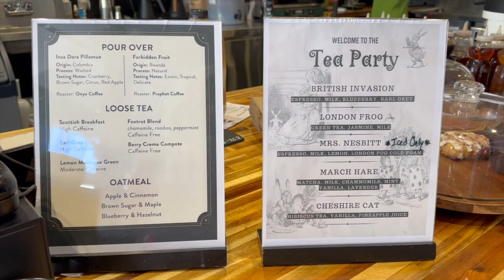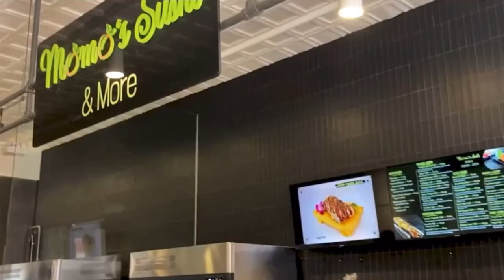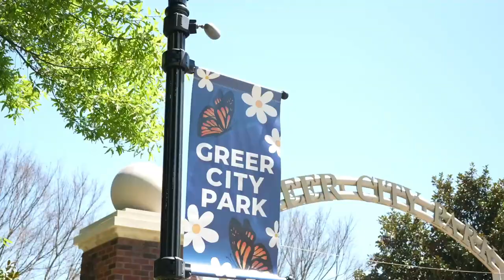Hidden Gems of Downtown Greer SC | Greer South Carolina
Downtown Greer Sc has so much to offer! From the hidden gems od downtown Greer SC to the wildly known things to do in Greer South Carolina you wont want to miss this charming little city.  Greer city park is enables Greer 's residents a place to have green space, a playground, an amphitheater and so much more! Toads on trade in Greer SC lend to hours of mindless fun.  Restaurants and bars are plentiful with so much enjoy here in Greer South Carolina.

🌴⬇️ Moving To the Greenville South Carolina area? Let's Chat! ⬇️🌴

00:00 Introduction
00:57 Ollies Tavern, Pour,
02:04 Smith and James , Cartwright Food Hall, Hanger boutique
04:12 Mason Jar and Cameroon Cigar Bar
04:50 Select and Toads on Trade
07:44 Greer City Park
08:38 Outro